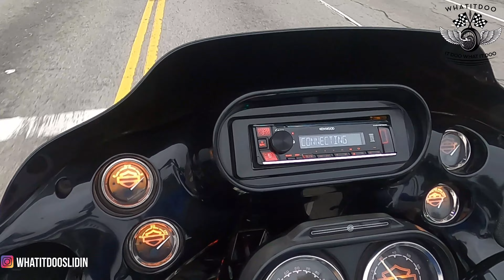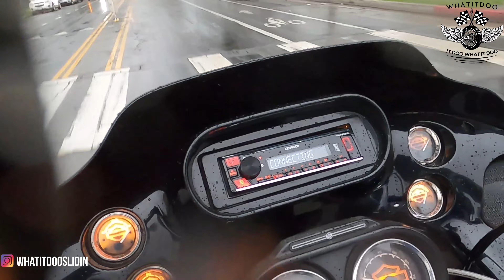Two Wheel Luva Got Caught In The Rain Part 2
Another mini movie. Two Wheel Luva Got Caught In The Rain Part 2